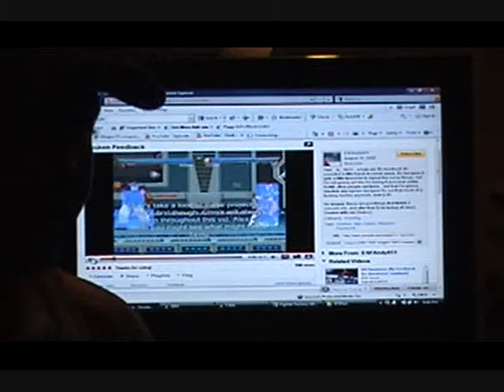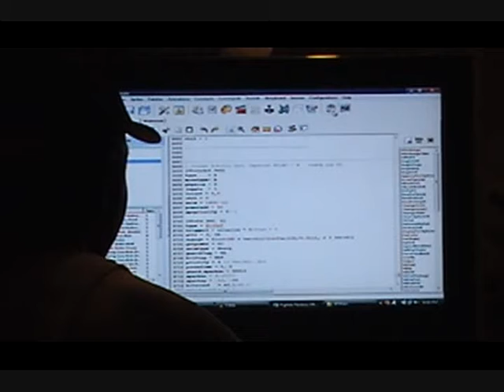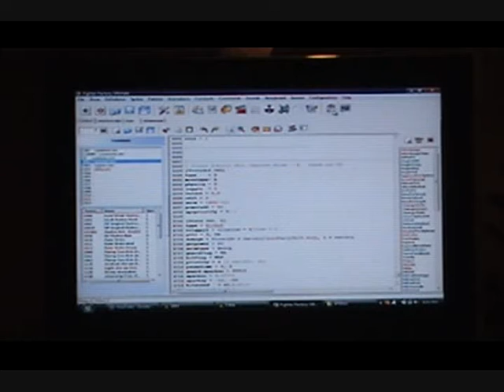alexlexus show season 2 ep 5 part 2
TMNT re shelled review and creators corner